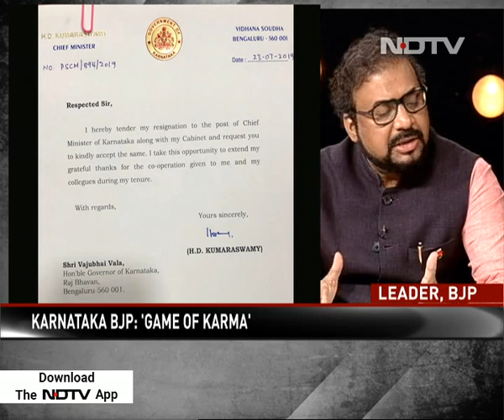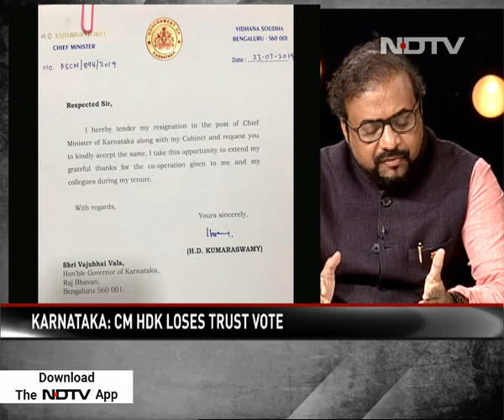Left, Right & Centre | Karnataka Government Falls: Stage Set For BS Yeddyurappa As Chief Minister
The Congress-JDS government in Karnataka falls after weeks of political chaos. HD Kumaraswamy loses his majority and the BJP's BS Yeddyurappa is all set to be the Chief Minister. Has democracy won or lost in the state?